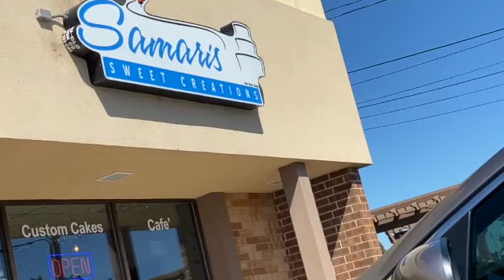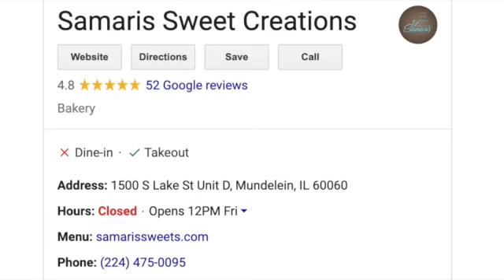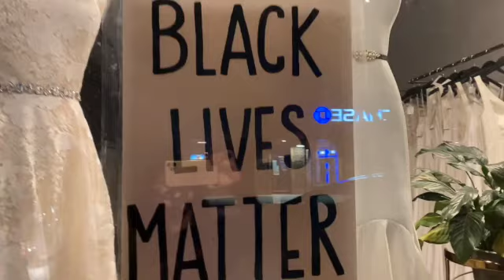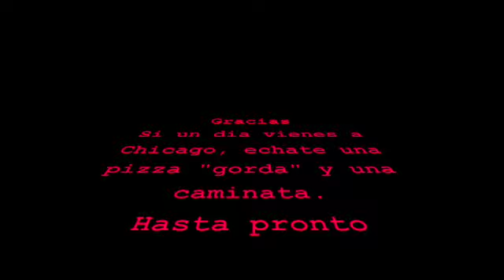CELEBRANDO EL CUMPLE DE LALO. Vlog# 497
Ya nececitábamos una salidita, una reunion en familia.
Acompáñanos !!